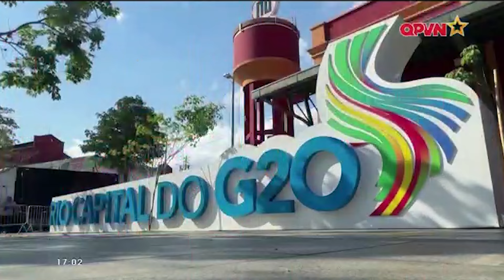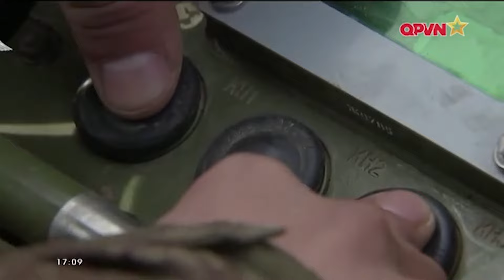📺SBQS | Được Mỹ "bật đèn xanh", Kiev lập tức phóng ATACMS tấn công Nga